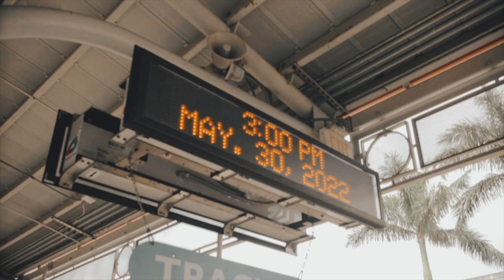HIT OR MISS #5 - TORCHY2POUNDZ "STILL OWE ME" LIVE PERFORMANCE"